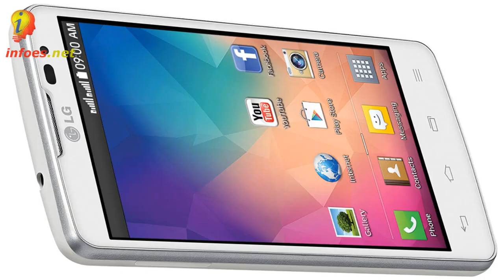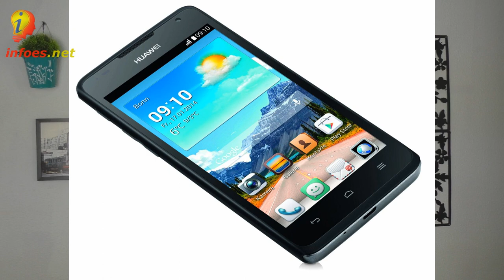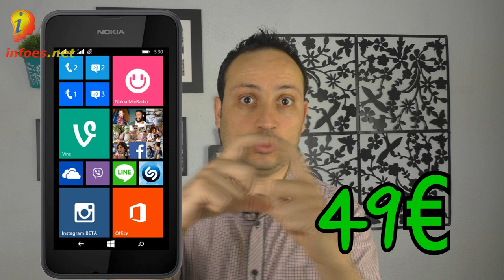El primer Smartphone para tu padre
¿Quieres que tu padre se actualice a su primer smartphone?
te contamos las claves para comprarle el mejor movil